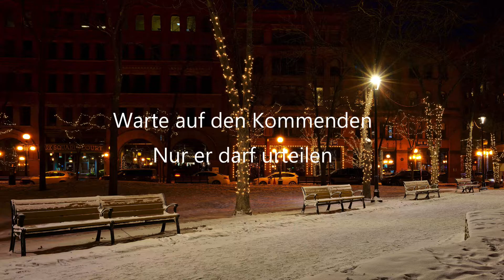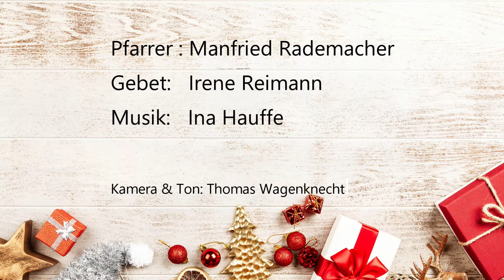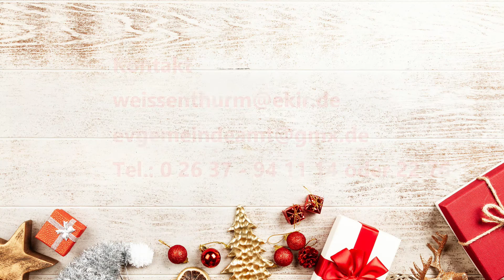58 Online Gottesdienst Weißenthurm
58  Online Gottesdienst Weißenthurm